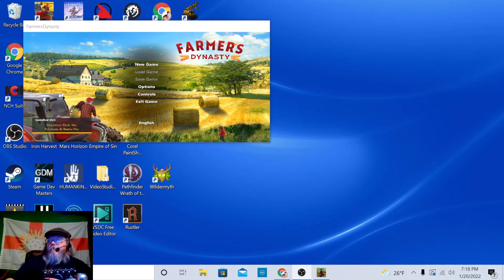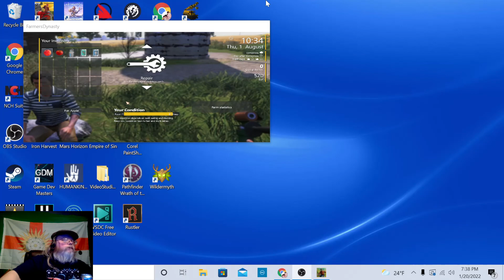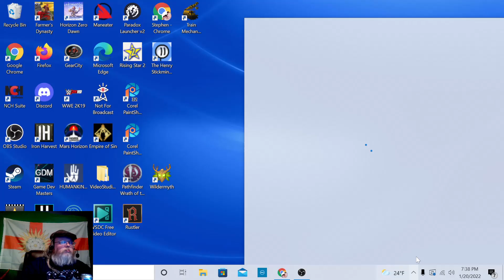My Humble Opinion: January 2022 - Farmer's Dynasty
Welcome to "My Humble Opinion", were I share my opinion of the monthly Humble Choice bundle and the games within it. We're looking at the January 2022 Humble Choice bundle this month, beginning with taking a brief overview of each of the games on the bundle and then trying a short gameplay of each game in turn. Next up, "Farmer's Dynasty", a farm life simulator. Is it worth it? Let's see...